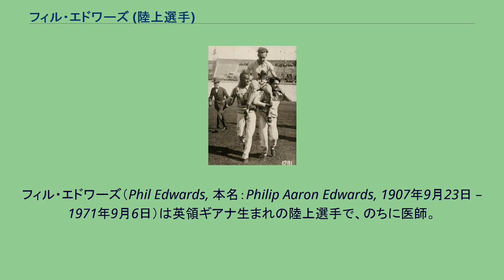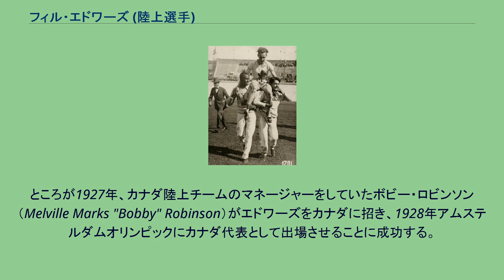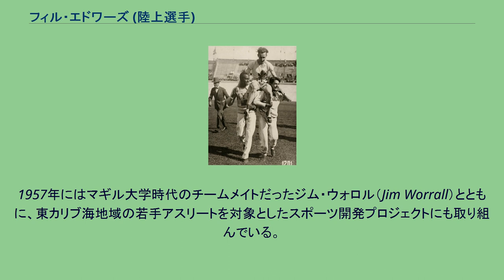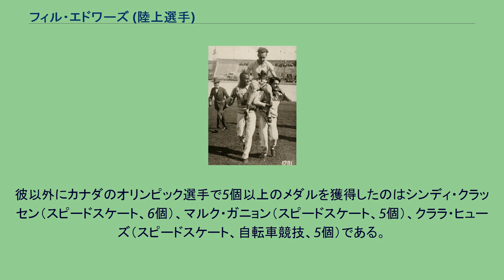フィル・エドワーズ (陸上選手)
フィル・エドワーズ（Phil Edwards, 本名：Philip Aaron Edwards, 1907年9月23日 – 1971年9月6日）は英領ギアナ生まれの陸上選手で、のちに医師。
アムステルダム、ロサンゼルス、ベルリンとオリンピック3大会の陸上競技種目にカナダ代表として連続出場し、5個の銅メダルを獲得した。
ニックネームは「ブロンズの男（Man of Bronze）」。
フィリップ・アーロン・エドワーズは英領ギアナのジョージタウンに弁護士の子として生まれた。
父親に走ることの手ほどきをうけ、中等教育を終えると渡米し、1926年にニューヨーク大学に入学した。
アメリカ時代の彼は、学業のかたわら中距離走で活躍、オリンピック出場を期待される好成績を残す。
しかし、エドワーズにはオリンピックに出場できない事情があった。
英領植民地出身の彼にはアメリカ代表となる資格がなく、また植民地からはオリンピックに代表を送ることができなかったためである。
ところが1927年、カナダ陸上チームのマネージャーをしていたボビー・ロビンソン（Melville Marks "Bobby" Robinson）がエドワーズをカナダに招き、1928年アムステルダムオリンピックにカナダ代表として出場させることに成功する。
この大会でエドワーズは400mリレーに出場し、銅メダルを獲得した。
アムステルダム五輪後、エドワーズはモントリオールのマギル大学に移り、医学を学びながら大学のトラック競技チームの一員として活動する。
1930年、ボビー・ロビンソンが中心となって開催にこぎつけたブリティッシュ・エンパイア・ゲームズ（現在のコモンウェルスゲームズの前身にあたる）の第1回大会がオンタリオ州のハミルトンで開催されると、エドワーズも英領ギアナの代表として出場した。
マギル大学では大学陸上チームの主将を1931年から1936年までつとめ、6年連続でマギル大チームをカナダ大学選手権優勝に導いた。
1932年ロサンゼルスオリンピックでは800m、1500m、400mリレーに出場、合計3個の銅メダルを獲得した。
1934年にイギリスのロンドンで開かれた第2回ブリティッシュ・エンパイア・ゲームズでは、再び英領ギアナ代表として出場し、880ヤード走で同大会黒人選手としては初となる金メダルを獲得した。
1936年には、アメリカのジェシー・オーエンスらとともにヒトラー政権下のナチス・ドイツで開催されたベルリンオリンピックに出場した黒人選手の1人となった。
この大会では800mに出場し、銅メダルを受賞している。
同年、エドワーズはマギル大学のメディカルスクールを卒業した。
第2次世界大戦中はカナダ陸軍大尉、戦後の1945年にはマギル大で医学のディプロマを取得した。
その後はモントリオールのロイヤル・ヴィクトリア病院で、熱帯病の専門家として国際的な医療チームにも参加し医療活動を行なった。
1957年にはマギル大学時代のチームメイトだったジム・ウォロル（Jim Worrall）とともに、東カリブ海地域の若手アスリートを対象としたスポーツ開発プロジェクトにも取り組んでいる。
1971年、心臓の病気のため没。
モントリオールのモンロワイヤル墓地に埋葬された。
1972年、カナダ陸上競技連盟はフィル・A・エドワーズ記念賞を創設、以来、この賞はカナダにおいてその年に最も優れた成績を残したトラック競技選手に授与されている。
大学スポーツでは圧倒的な強さを誇ったが、スタートダッシュがよい反面、後半でペースダウンする傾向があった。
ベルリンオリンピックでは途中まで首位に立ちながら、最後のコーナーを過ぎたところでスピードが落ち、まずアメリカのジョン・ウッドラフ、次いでゴール前でイタリアのマリオ・ランツィに抜かれ、3位となった。
周囲の人々からの信任が厚く、マギル大学陸上チーム主将のほか、ベルリンオリンピックの際はカナダ・チームの主将もつとめている。
ベルリンからの帰途にロンドンに立ち寄った際、エドワーズが黒人であることを理由にホテルに宿泊を拒否された際も、カナダチームの選手たちはエドワーズとともにいることを選び、そのホテルをキャンセル...